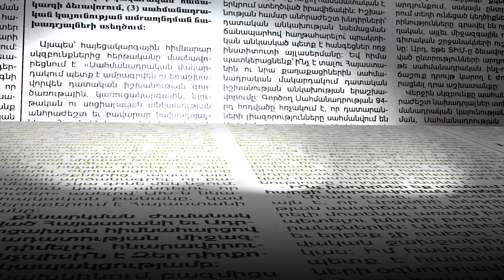Ովքեր ասում են, որ ես պատրաստվում եմ կապիտուլյացիա ստորագրեմ, պետք է ներողություն խնդրեն. Փաշինյան